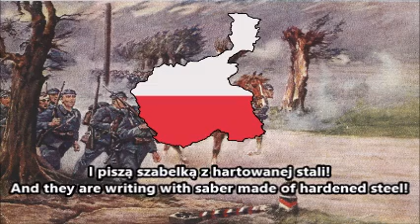"List do Cara" ("A letter to the Tsar") - Polish Soldier Song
"List do Cara" is a polish song about russian tsar Nicholas II. The song was written before World War I. It was very popular among soldiers in Polish Legions

Lyric:
A konna bateria już nad Styrem stoi!
Już nad Styrem stoi, już nad Styrem stoi!
I pisze do Cara, że się go nie boi!
Że się go nie boi!  Hopaj siup!

Hopaj siupaj, Hopaj siupaj, Hopaj siupaj dana,
Hopaj siupaj dana, dziewczyno kochana!
Wczoraj spałem na podłodze, Dziś na snopku siana
Do samego rana! Hopaj siup!

I pisze do Cara czarnym atramentem!
Czarnym atramentem! Czarnym atramentem!
Że się go nie boi z całym regimentem!
Z całym regimentem! Hopaj siup!

A nasze ciężkie działa już pod Ryga stoją!
Już pod Ryga stoją, już pod Ryga stoją!
I piszą do Cara, że się go nie boją!
Że się go nie boją! Hopaj siup!

I piszą do Cara, po co zdejmał dzwony!
po co zdejmał dzwony, po co zdejmał dzwony!
Pewno nie miał kulek dla swojej obrony!
Dla swojej obrony! Hopaj siup!

I piszą szabelką z hartowanej stali!
z hartowanej siali, z hartowanej stali!
Że całą czeredę het za Bug wygnali!
Het za Bug wygnali! Hopaj siup!

A w końcu w okopy szwadron posłaliśmy!
szwadron posłaliśmy, szwadron posłaliśmy!
W niewolę pułk carski cały zabraliśmy!
cały zabraliśmy!